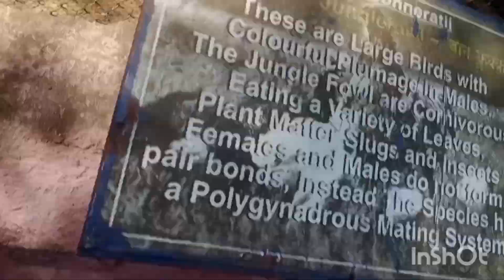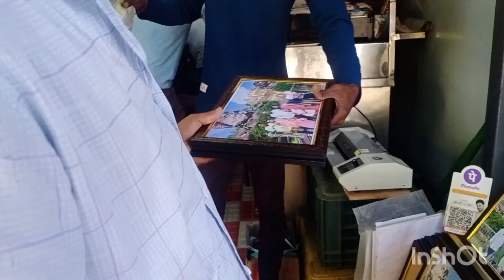👶କ୍ରିଶ ସମସ୍ତଙ୍କ ସହିତ Tirupati ତିରୁମାଲା🙏😍 ସଂପୂର୍ଣ୍ଣ ପରି ଦର୍ଶନ କରି ଲଏ...